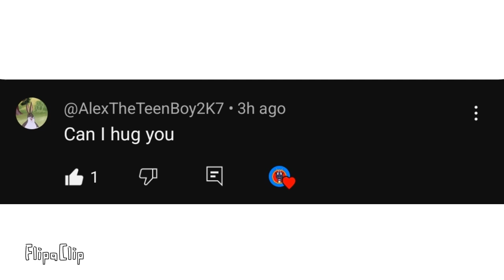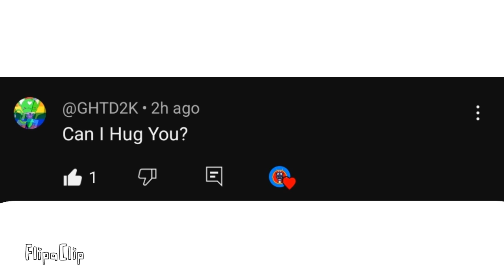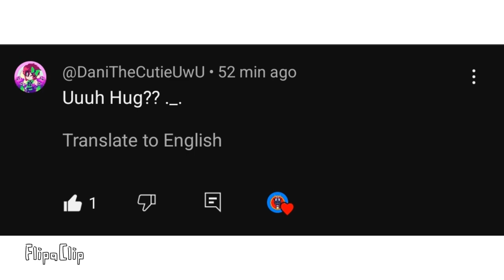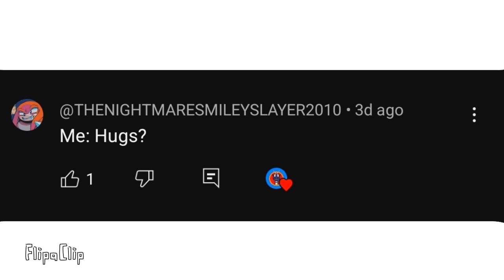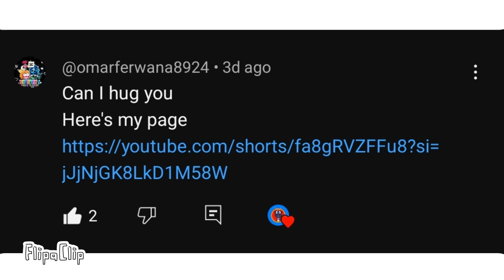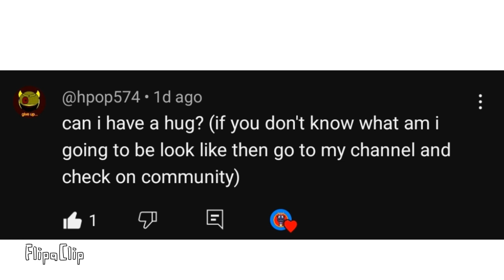Q&A with emma